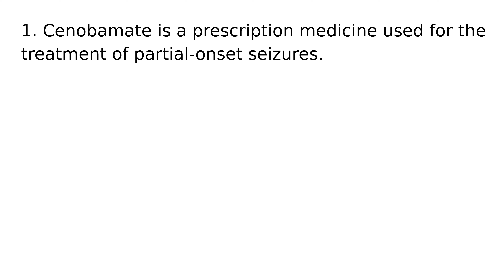Cenobamate drug medication uses medical words terms dictionary meanings definitions